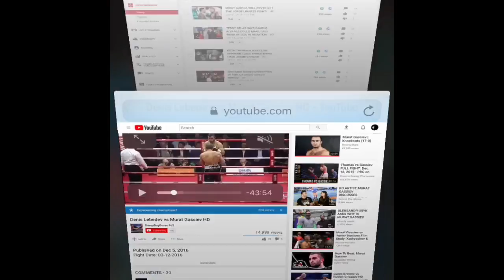MURAT GASSIEV VS YUNIER DORTICOS FILM ANALYSIS AND PREDICTION!